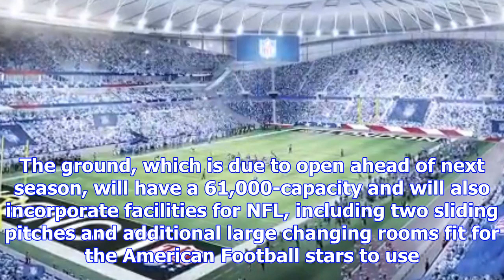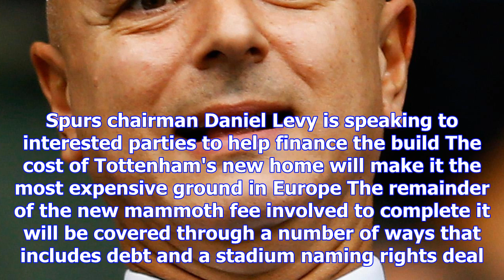Cost of building tottenham's new ground more than doubles to £1billion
THE projected cost of Tottenham's new ground has reportedly doubled to £1billion, which will make it...